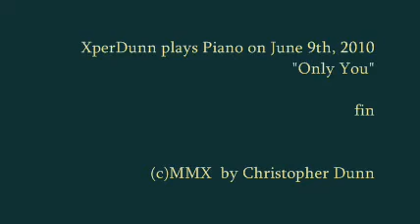20100609XD-OnlyYou(Posbl).wmv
"Only You"